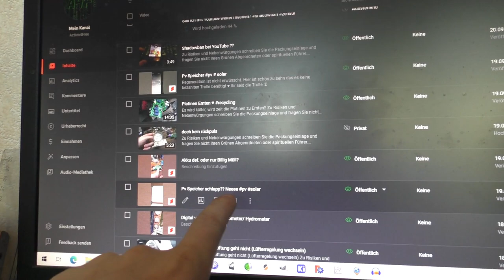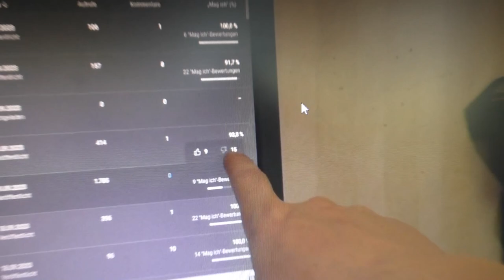wtf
Mein Krempel:
"YR-1030"